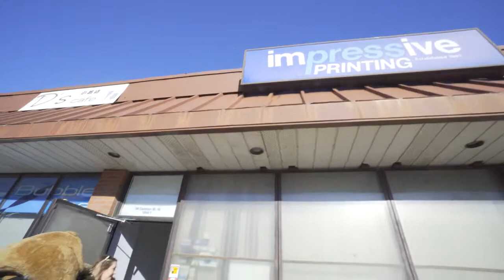Bulldogs Make A Coffee Run